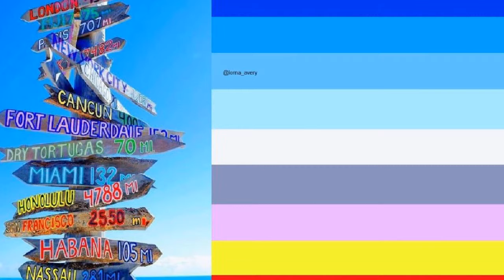The Miami Survival Guide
The intro of a series of videos that comprise of a survival guide to Miami